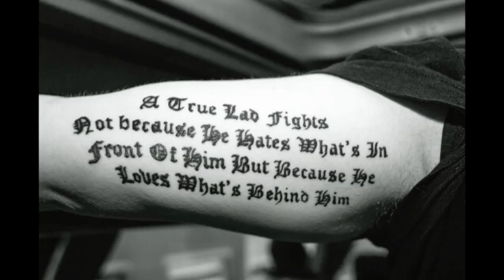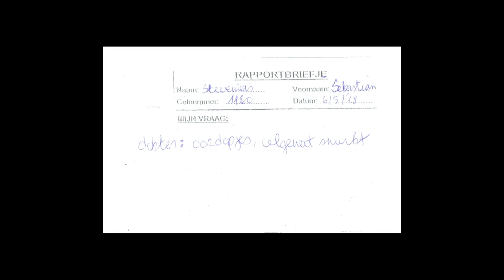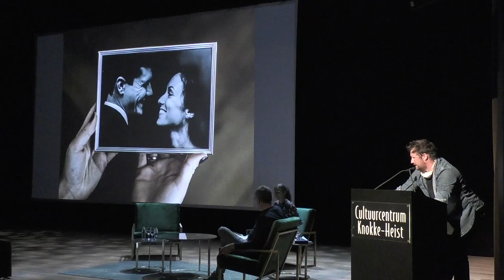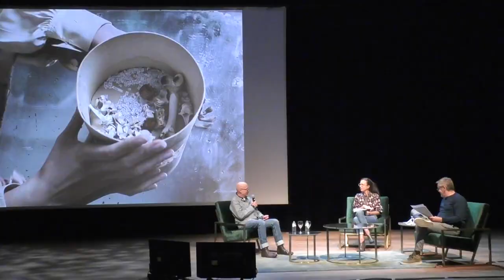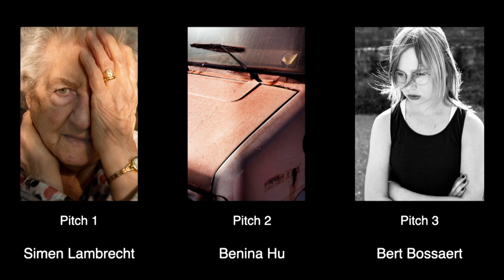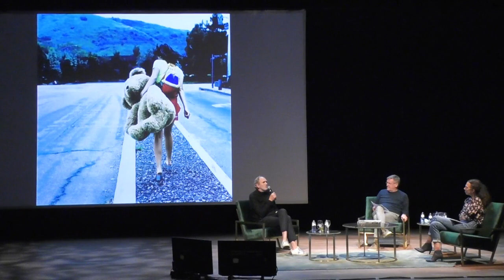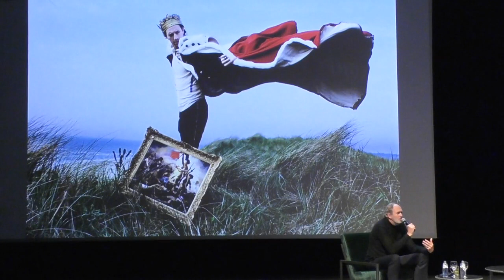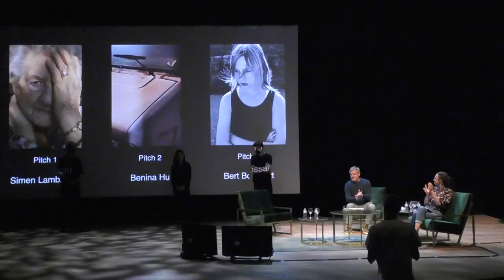Livestream DDK #21 Knokke-Heist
On the 27th of September De Donkere Kamer took place at CC Scharpoord Knokke-Heist.
Headliner of the evening was Anton Corbijn, discussing his new and exclusive project MOOD/MODE. We also welcomed Jeroen Toirkens and Jelle Brandt Cortius, they presented their Borealis project. Karel Fonteyne joined us too to talk about his new book SPELL. Furthermore moderators Frank Raes and Nicky Aerts talked with Sebastian Steveniers about his Bosfight photos. And, as usual, Stijn Meuris treated the audience to a spoken column based on a photograph.